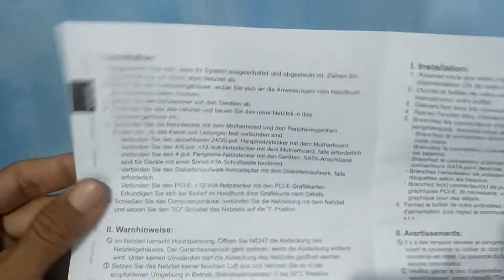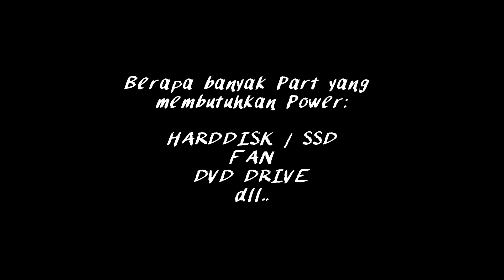Cara Pasang Kabel Pada Power Supply Komputer FULL MODULAR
Berbeda dengan Power Supply Unit (PSU) yang Konvensional, PSU PC yg Full Modular Kabel-kabelnya harus dipasang sendiri sesuai dengan keperluan. Jangan Bingung pasangnya. Di Video tutorial ini akan dicontohkan menggunakan PSU merk SEASONIC M12II 520, namun bisa diaplikasikan pada merk yang lain juga.

Berteman DI SocMed:
untuk mendapat update-an video terbaru.